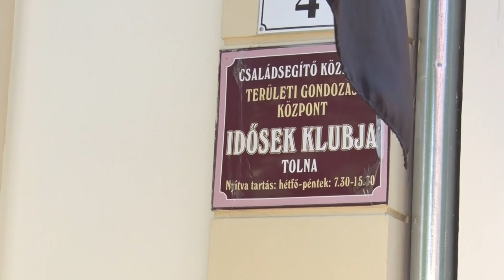Bucher Andrea - Tolna Város Kiváló Közalkalmazottja díj